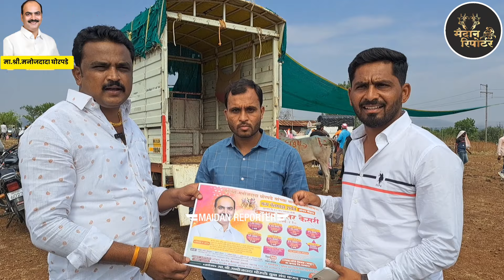सर्व बैलगाडी मालकांना निमंत्रण....23 मे | कराड उत्तर केसरी | ओपन मैदान | प्रथम बक्षीस 3 लाख